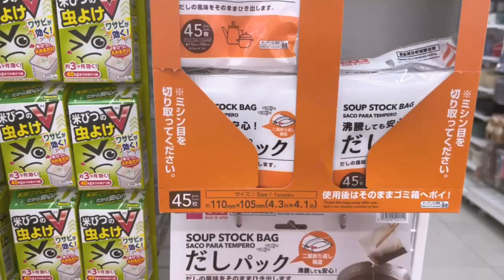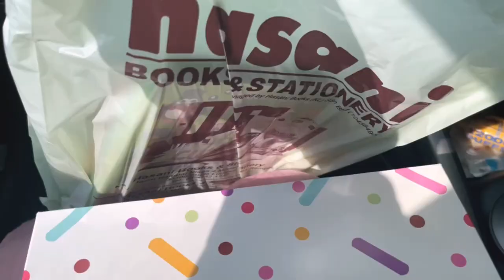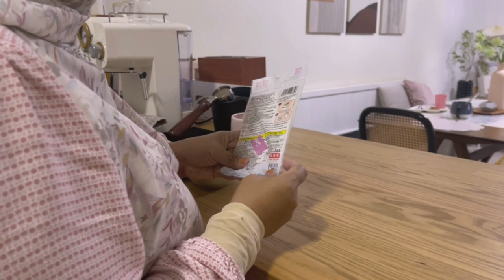Affordable coffee dripper Daiso for pour over • easy recipe spicy tteokbokki + korean chicken ☕🍩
Daiso Coffee Dripper, cooking spicy tteobokki, korean chicken at home 🍳🧀

Music 🎵
- Free Music for Videos 👉 Music by Brian Loyde - SPEND A LIFE
- Free Music for Videos 👉 Music by WABI SABI - coffee shop girl